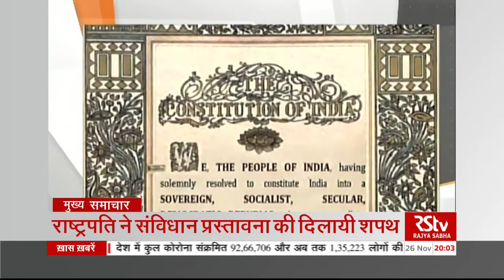Top Headlines at 8 PM (Hindi) | 26 November, 2020